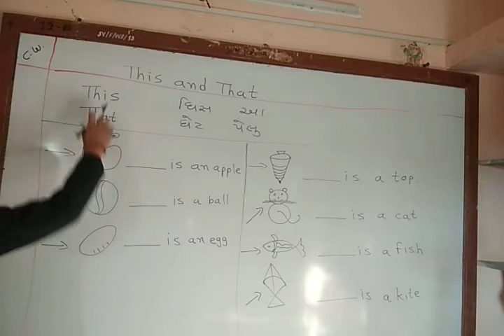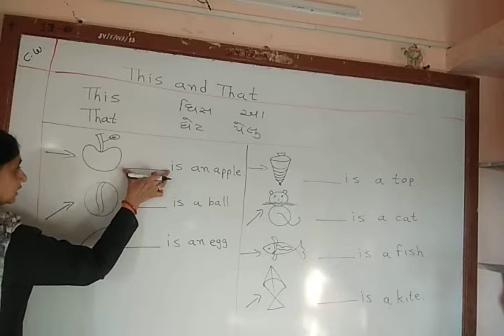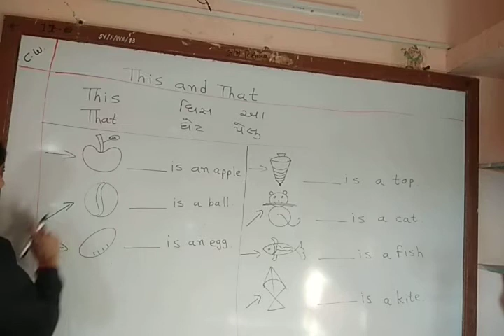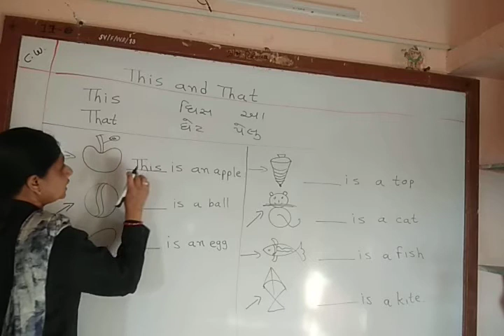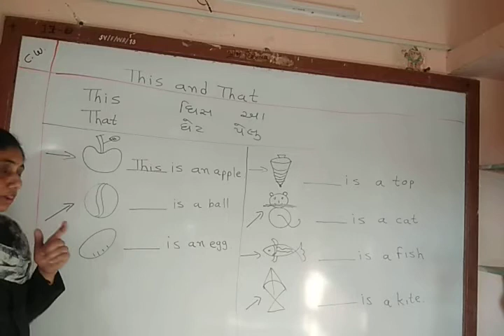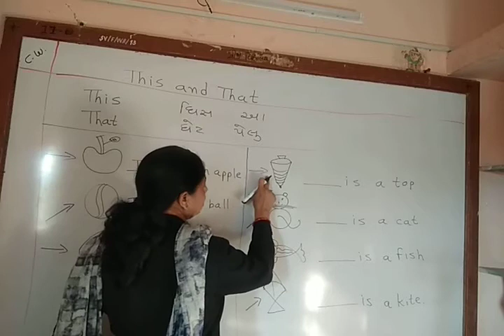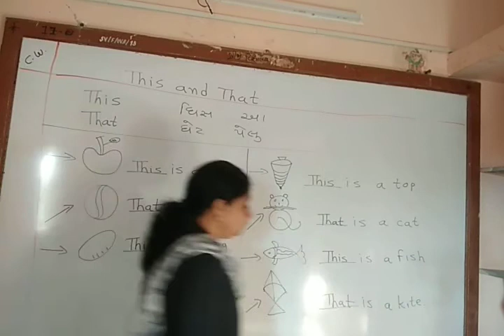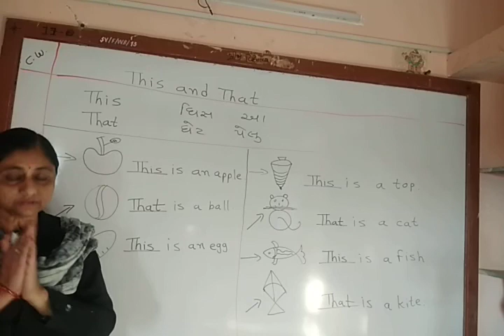STD 2 ENGLISH SHREEJI VIDYALAYA